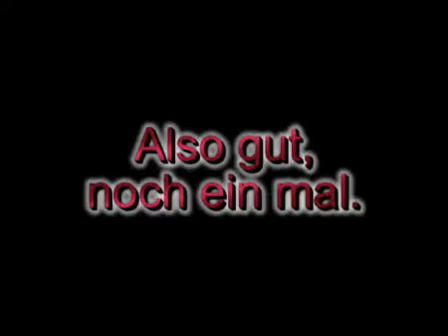kopfball jessica kastrop